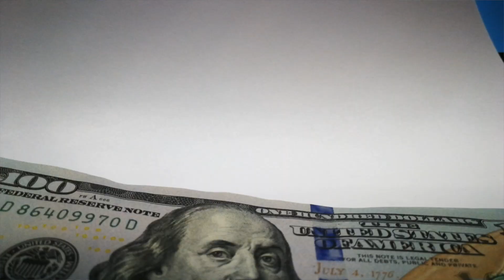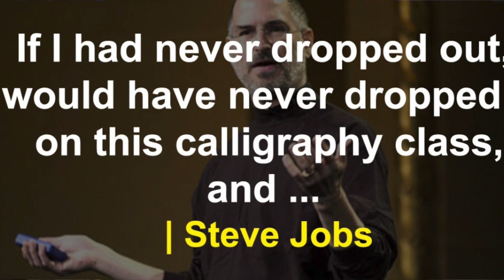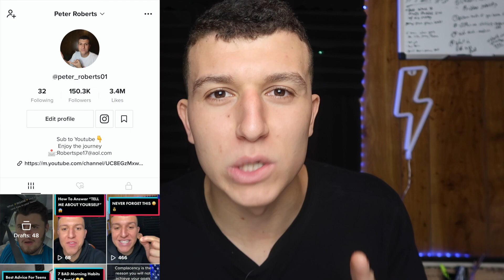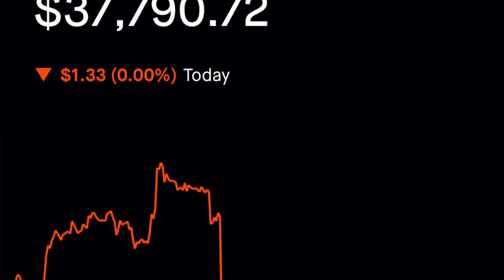My Plan To Make $100,000+ This Year After Dropping Out Of College (At Age 21)